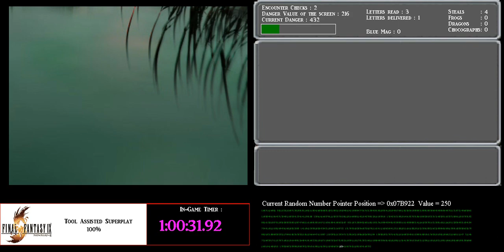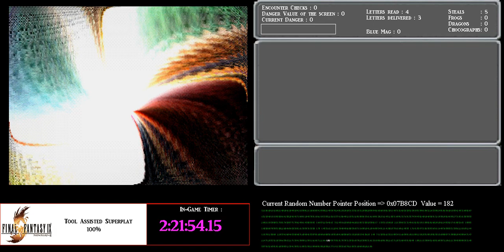[Commented TAS] Final Fantasy IX 100% Perfect Game Combined Stats Path Playthrough Disc 1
Hello friends !
During the quarantine I had a lot of time and used it to create a new version of this TAS. It's still not finished, but since I decided not to go for 99 of each item, it's not far from it.
Now I'm again with not a lot of free time, but since I had many people asking for it, I started working on the commentaries now and then, and here is Disc 1. Provided I don't get more free time, it might take a month or so, to make Disc 2 and that is, if I'm not trying to finish the movie file before the commentaries.
English is not my mother tongue so excuse any mistake I may have made.
I hope it will at least satisfy some of you.